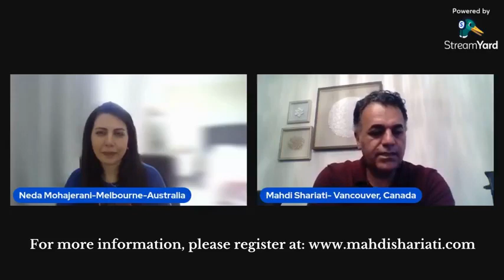گفتگویی کوتاه در مورد بیزینس آنلاین ۴۰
گفتگویی کوتاه با سرکار خانم ندا مهاجرانی که ۱۳ سال پیش به استرالیا مهاجرت کردند و هم اکنون در زمینه بازاریابی در شبکه های اجتماعی بیز.ینس آنلاین خودشون را راه اندازی کردن و در این زمینه همکار من هستند.
چنانچه شما هم علاقمند هستید تا بیزینس دومی رو راه اندازی کنید تا از وقت های خالی خودتون بصورت آنلاین بتونید کسب درآمد کنید، لطفا” از طرق زیر با من در ارتباط باشید:

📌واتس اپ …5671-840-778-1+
📌فیس بوک mahdishariati45@
📌اینستاگرام shariati.businessconsultant@
📌لینکداین Mahdi Shariati
🚨 😢‌ متاسفانه این بیزینس بدلیل تحریم های بانکی در حال حاضر از «ایران و افغانستان» به هیچ وجه قابل انجام نیست و شاید با ارسال پست ها برای دوستانی که خارج از ایران زندگی میکنن، کمکی به ایشان کرده باشید.